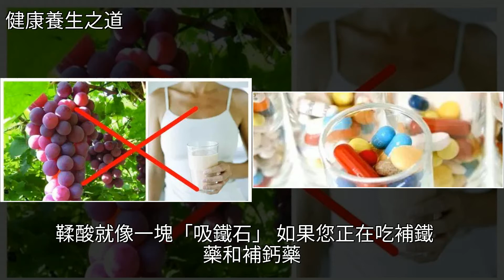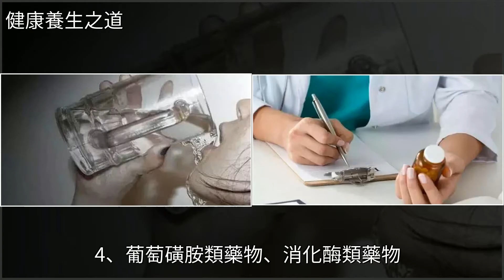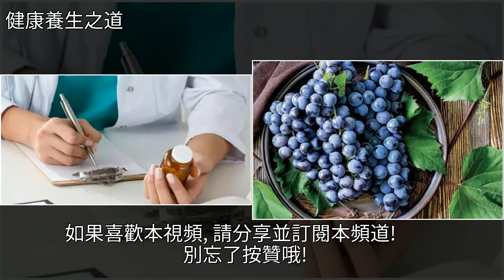秋天葡萄的功效堪比冬蟲夏草，很多人卻不知道！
秋天葡萄的功效堪比冬蟲夏草，很多人卻不知道！水果,冬蟲夏草,葡萄,葡萄乾,減肥秋天葡萄的功效堪比冬蟲夏草，很多人卻不知道！水果 冬蟲夏草 葡萄 葡萄乾 減肥